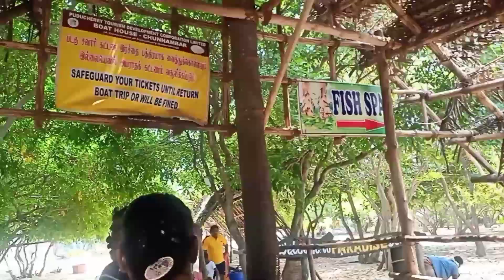Pondicherry Vlog Day-2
Hey everyone!!!
Hope you enjoyed watching this video :)